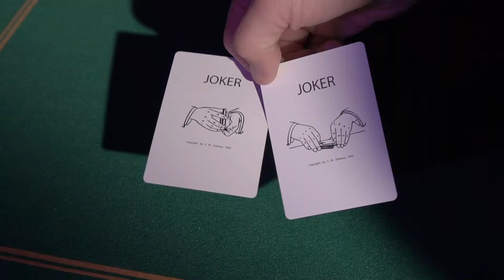TIENDA MAGIA SELECCIONES MAGICAS-BARCELONA*The Expert at the Card Table Playing Cards - Black